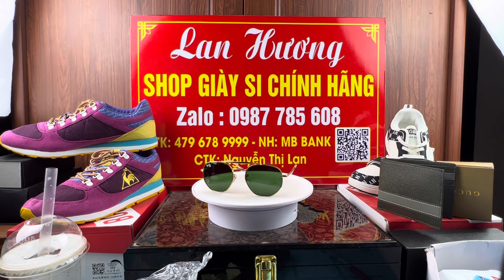Giày 14/1 : báo giá lô thắt lưng, ví cầm tay, kính mắt hiệu vip châu âu - Lh 0987785608